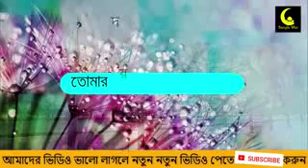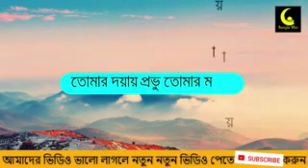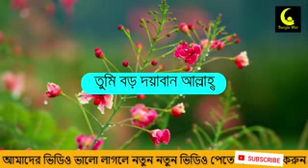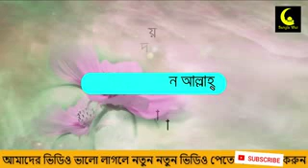Time bro mohan allah